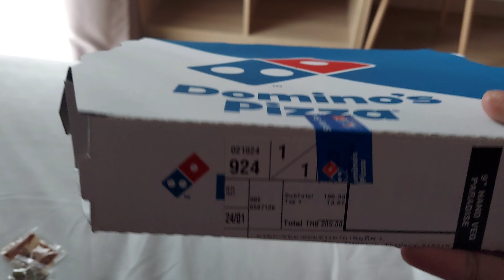🇹🇭Thailand has the best Vegetarian Pizzas outside India😍👍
I love the fact that Thailand is one of the only few countries outside India where vegetarians can have their own menu in prominent food stores like Dominos,BurgerKing,McDonalds,Subway  etc.